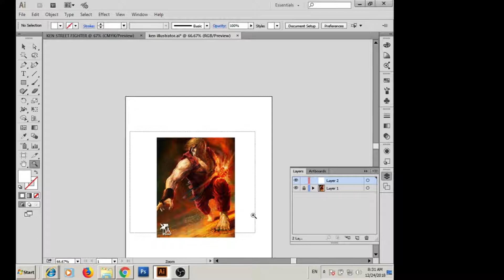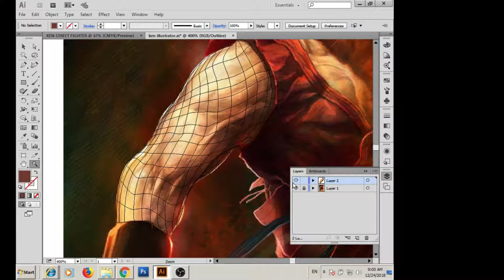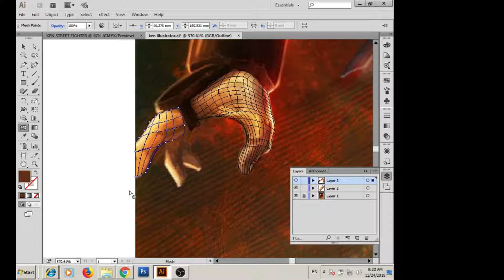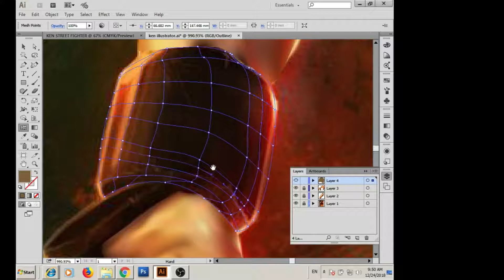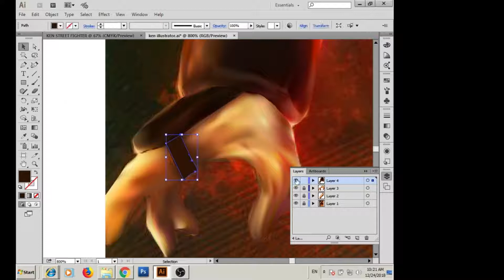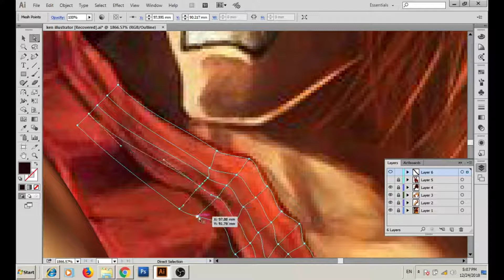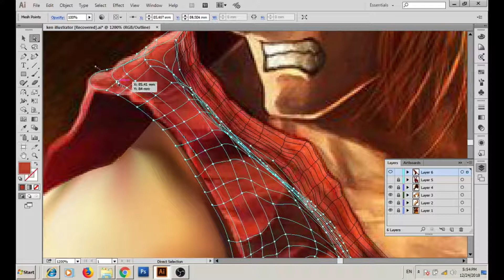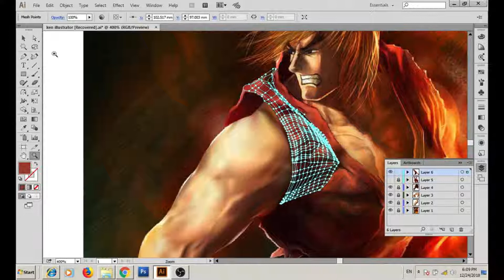How to create Capcom's Street Fighter character in adobe illustrator Tutorial # 10 Part I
Hi my name is Ibrahim. I will show you How to create Capcom's Street Fighter character Ken in adobe illustrator with the help of MESH tool.

Ken Masters. Ken Masters (ケン・マスターズ Ken Masutāzu), originally spelled in Japanese as 拳 (Ken), is a recurring character in Capcom's Street Fighter series. Ken is the best friend and rival of Ryu, who has also appeared in all Street Fighter games.